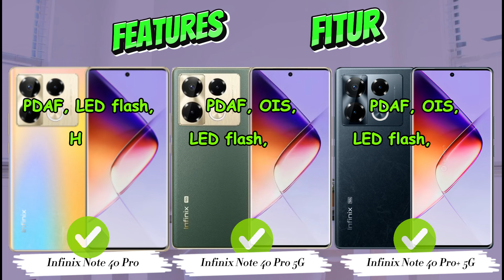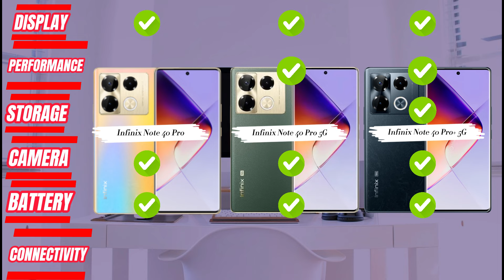Infinix Note 40 Pro vs Infinix Note 40 Pro 5G vs Infinix Note 40 Pro+ 5G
Infinix Note 40 Pro vs Infinix Note 40 Pro 5G vs Infinix Note 40 Pro+ 5G | Mending Mana? Infinix Note 40 Pro+ 5G vs Infinix Note 40 Pro 5G Vs Infinix Note 40 Pro | Hp 3 Jutaan Terbaik | Hp Terbaik | Best Smartphones 2024 | Perbandingan Lengkap | Mana yang terbaik untuk Anda?

IInfinix Note 40 Pro vs Infinix Note 40 Pro 5G vs Infinix Note 40 Pro+ 5G | Mending Mana? Infinix Note 40 Pro+ 5G vs Infinix Note 40 Pro 5G Vs Infinix Note 40 Pro | Hp 3 Jutaan Terbaik | Hp Samsung Rilis Tahun Ini | Hp Terbaik 2024